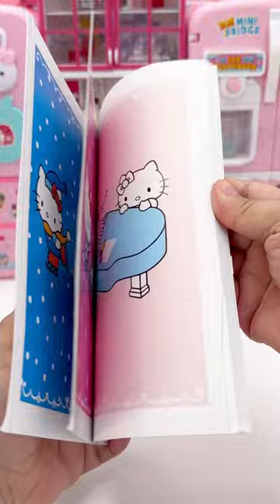Hello Kitty Cute Pink Magic Playset | ASMR Toys